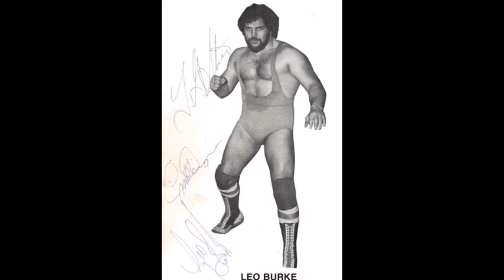Leo Burke - The mat legend of the Maritimes was one of Canada's best grapplers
46-time singles and tag-team champ thrilled the faithful during his tenure in Atlantic Grand Prix Wrestling, Stampede Wrestling, the WWC, and various NWA territories...